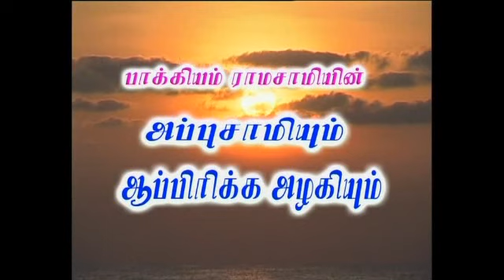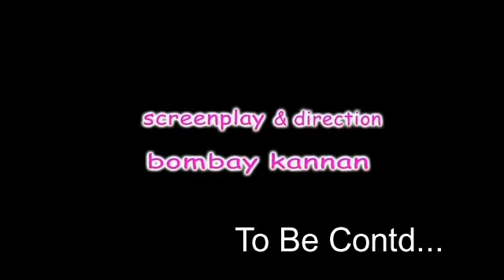Appusamiyum Africa Azhagiyum episode 11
This is next episode no 11 of our popular serial Appusamiyum Africa Azhagiyum written by Shri Bhaggiam Ramasamy and directed by Bombay Kannan